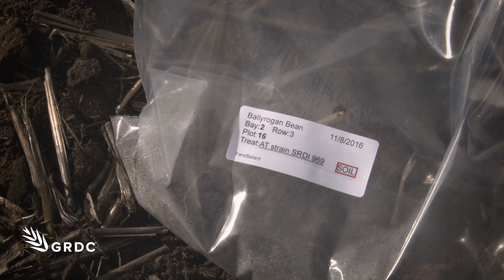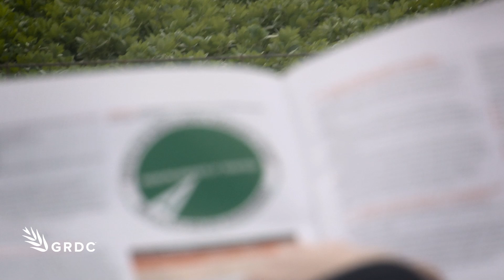GCTV20: Agronomist Development Program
A joint initiative between GRDC and the Victorian Government to fast track agronomy graduates’ experience and build research extension networks has hit the ground running.